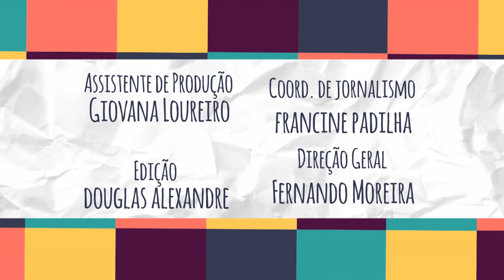Fala Sério - Mulheres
Apresentação: Madu Laurindo, Giovanna Goulart, Giovana Loureiro e Aisla Shiraishi
Assistente de produção: Giovana Loureiro
Edição: Douglas Alexandre
Coordenação Técnica: Filipe Soriano
Coordenação Jornalística: Francine Padilha
Direção Geral: Fernando Moreira